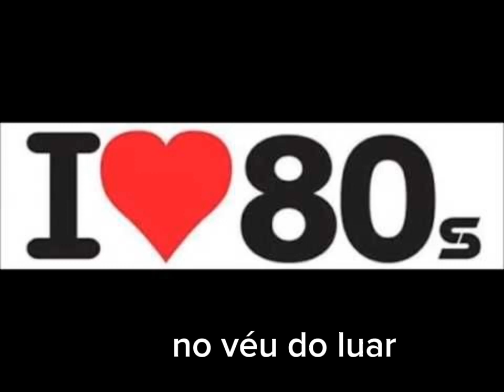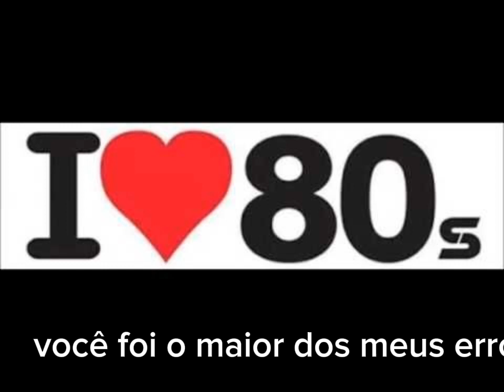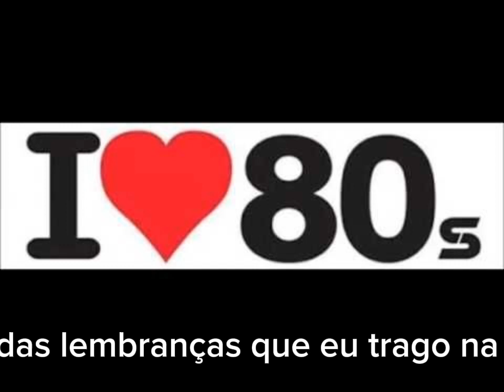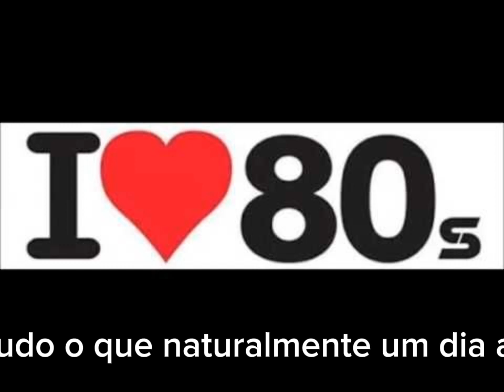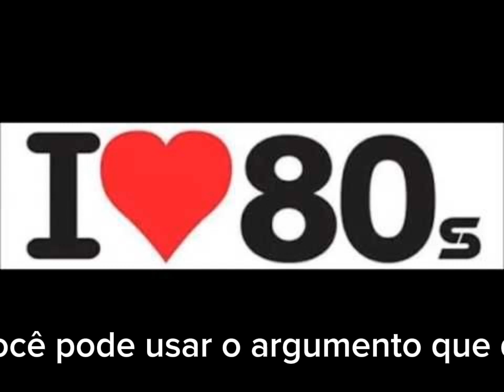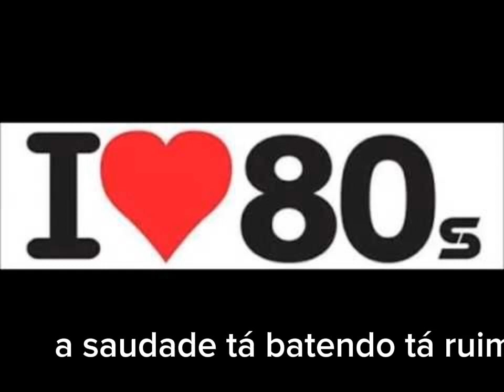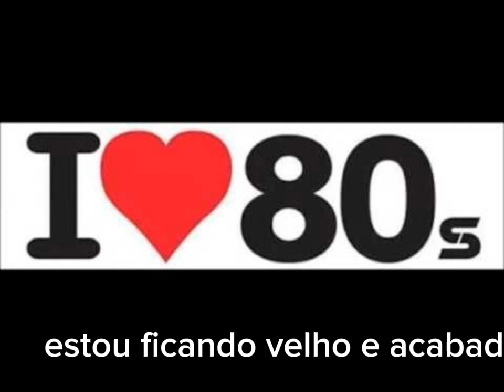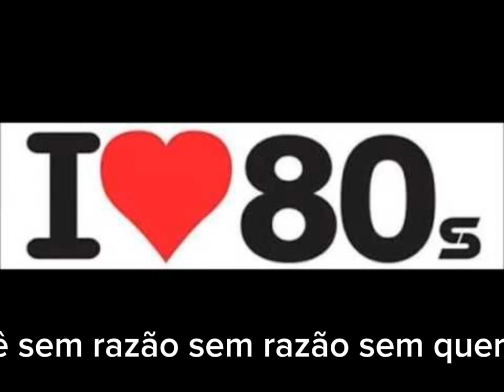DJ Edinho melodia nacional com letra